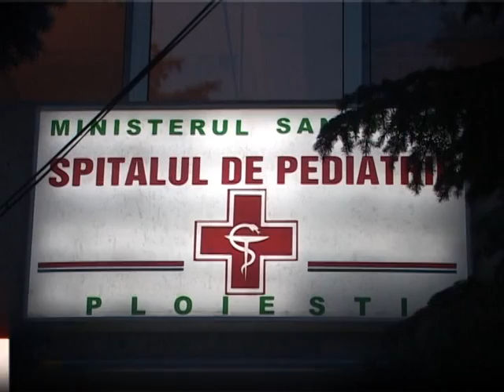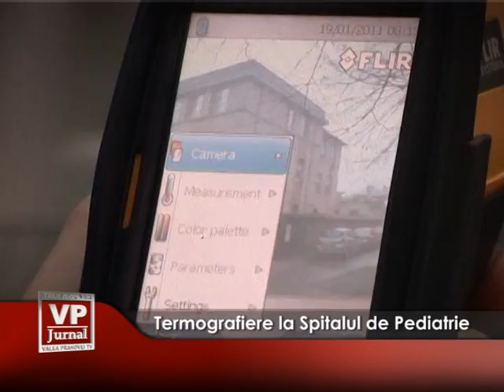Termografiere la Spitalul de Pediatrie